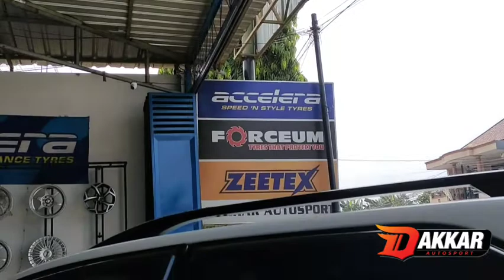Tampilan mobil FORTUNER pakai velg RALLY Ring 17 dengan ban semi OFFROAD | toko velg HSRWHEEL Kudus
TRIMAKASIH SUDAH BERSEDIA BERKUNJUNG KE CHANNEL KAMI

toko DAKKAR AUTOSPORT toko cabang HSRWHEEL INDONESIA & TKBGROUP INDONESIA

- Belanja velg HSRWHEEL & BAN gratis ongkos kirim ke semua wilayah indonesia

Silahkan cek langsung akun kami

• AKUN SHOPEE

• AKUN TOKOPEDIA

• AKUN INSTAGRAM

• AKUN GOOGLE MAPS

• AKUN WEBSITE